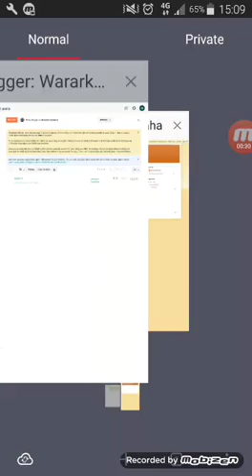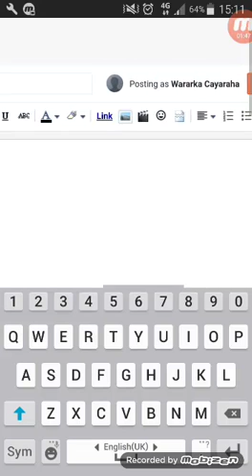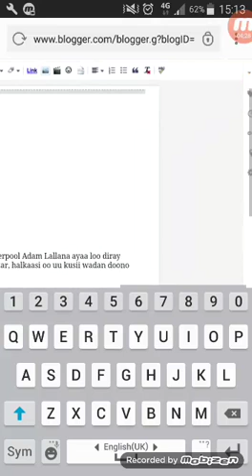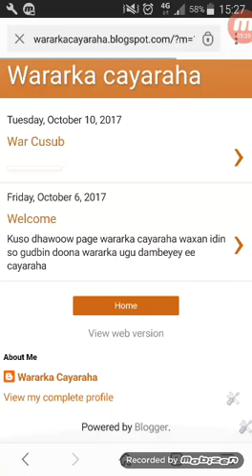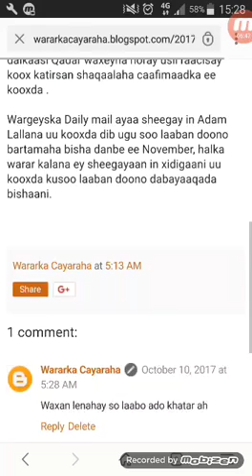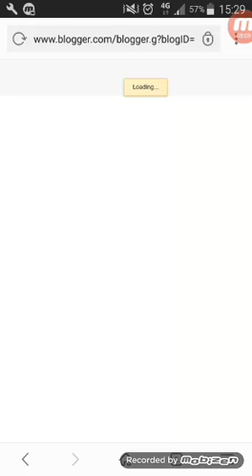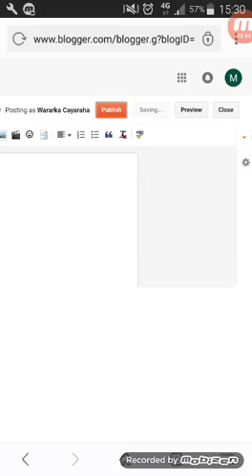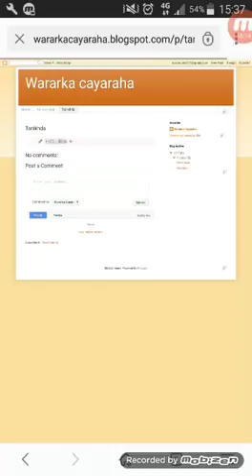Qeybti 2aad Casharki Sidee Lo Sameysan Kara Website Free ah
Qeybti hore wa tanaa
Baro Sida lo sameysto Website free ah Adoo isticmalaya Blogger
Website free ah oo ad ku Post gareysato Xogtaada